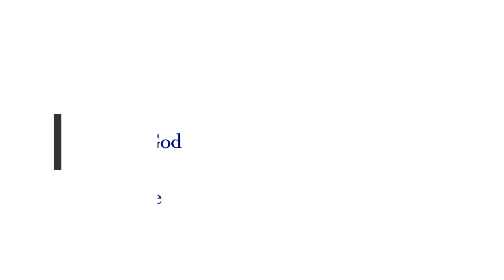Space Weather WARNING! SOLAR STORM Hits Earth Today at 600km/second!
2) Thumbnail image -
3) Music -Golet's slaves - Filmora music